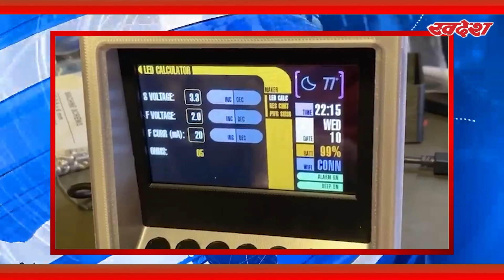MP में गिरेगा मावठा, और बढ़ेगी ठंड- मौसम विभाग | जानिए मौसम विभाग ये सब कैसे पता लगाता है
मौसम विभाग ने मध्यप्रदेश के करीब 10 जिलों में मावठा का पूर्वानुमान जताया है। अभी मध्यप्रदेश में दिन का पारा 25 से 29 डिग्री सेल्सियस के बीच चल रहा है। बता दें,अगले एक सप्ताह के दौरान रात का पारा तो ज्यादा नहीं गिरेगा, लेकिन दिन के तापमान में गिरावट दर्ज की जा सकती है। बारिश होने से इंदौर को छोड़कर अधिकांश इलाकों में दिन का अधिकतम पारा 20 डिग्री सेल्सियस या उससे कम हो सकता है। इंदौर में यह 25 से 28 डिग्री सेल्सियस के बीच रह सकता है। बता दें, मौसम वैज्ञानिक डॉ. गौरव तिवारी के मुताबिक अलग- अलग लेवल पर मौसम वैज्ञानिक लगातार मौसम विभाग के डेटा का आकलन करते रहते हैं। इसमें मुख्य रूप से अलग-अलग स्तर पर बादल, तापमान, बारिश, हवाओं और चक्रवात पर नजर रखी जाती है। विभाग में मौजूद सुपर कम्प्यूटर में एक कोड होता है। इस कोड पर डेटा फीड किया जाता है। इसी के अनुसार मौसम का फोरकास्ट किया जाता है।